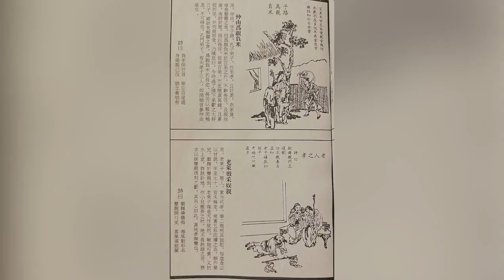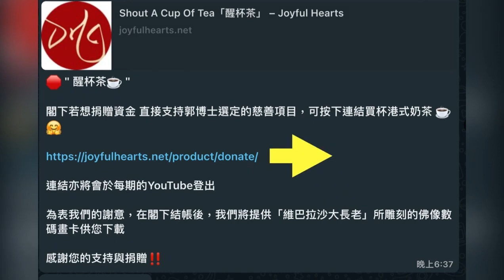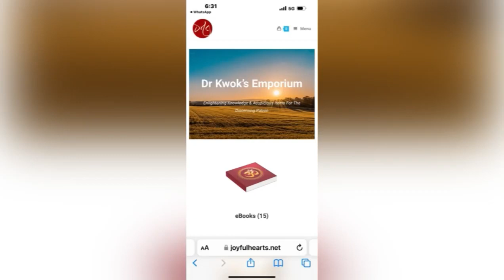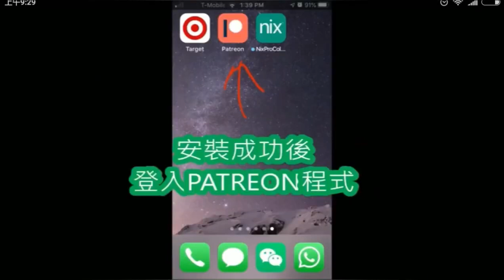茶愽士 - 孝道感恩文化乃強國之本。祈中央政府善用之！ 11 May 2024